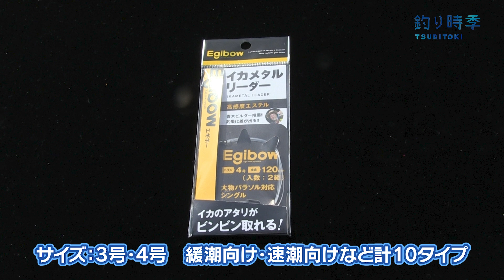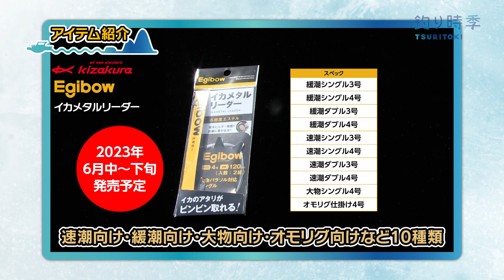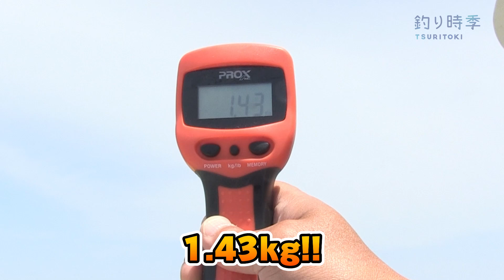【釣り時季】 激渋からの大逆転‼︎デイイカメタルゲーム！